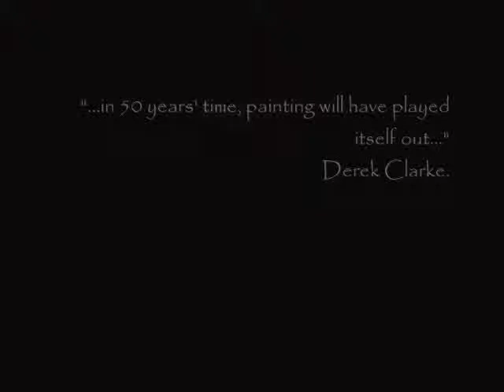Sergei Prokofiev's Romeo and Juliet. Painting by Raymond Boyle.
Painting 'Private Execution' by Raymond Boyle.